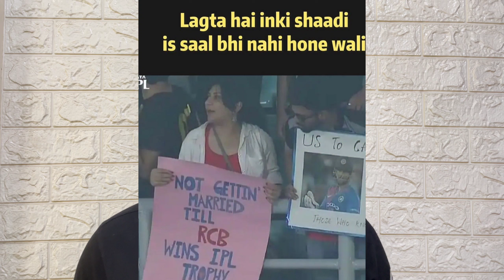RCB ROAST 😂AGLE SAAL CUP NAMDE 😂 LORD SHARDUL BATTING 🔥 🥵 RCB VS KKR HIGHLIGHTS IPL 2023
LORD SHARDUL THAKUR BATTING 🔥🔥 AGLE SAAL CUP NAMDE 😂😂 RCB VS KKR HIGHLIGHTS IPL 2023

This video is the funny review of RCB vs kkr match.
Brilliant performance by shardul thakur and kkr bowlers.